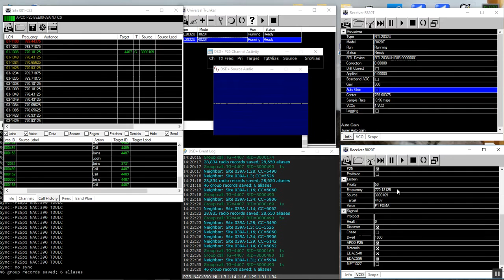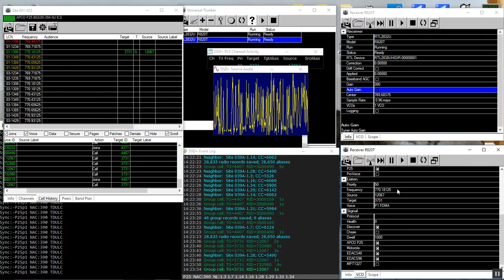Unitrunker Digital Demo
This is a demonstration of the RTL-SDR and Unitrunker monitoring a P25 digital 700 MHz trunked system as you might otherwise do with a scanner.  It is excerpted from my 2017 Winter SWL Fest presentation, "RTL-SDR: SDR on the cheap!"